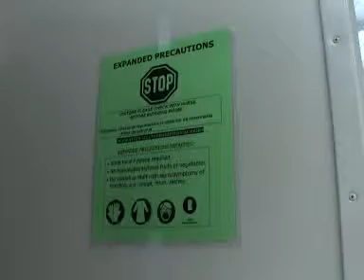Isolation Room Image